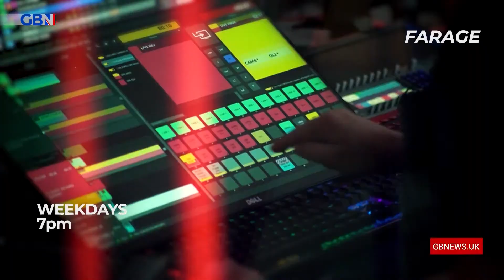De Piero & Halligan | Thursday 9th December